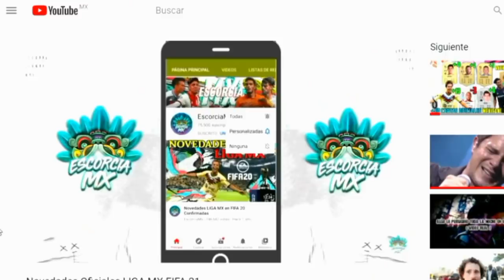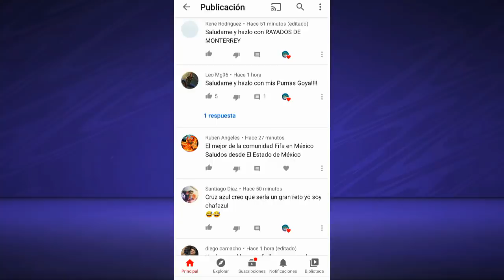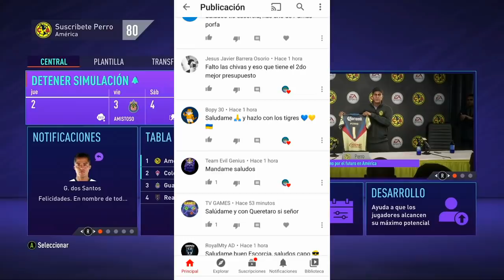Fichando a Cristiano y Messi con el América FIFA 21 - Fichando ESTRELLAS Mundiales en la LIGA MX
Probando el Nuevo Modo Financiero de Modo Carrera con el América y Fichamos estrellas mundiales.